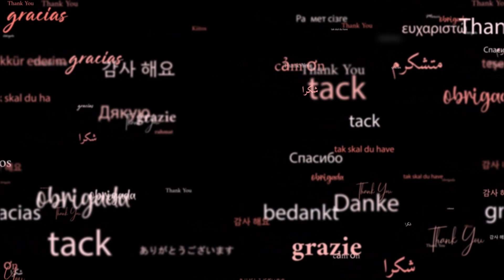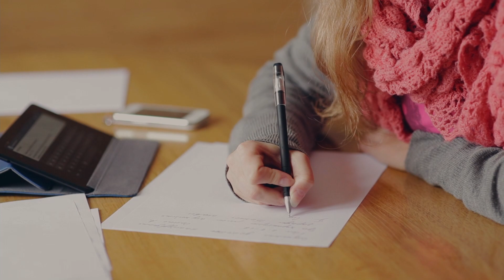Bakat atau Latihan ? 8 potensi kecerdasan dasar manusia,